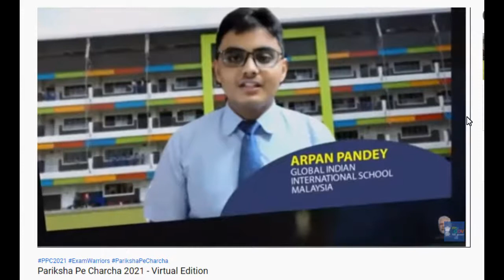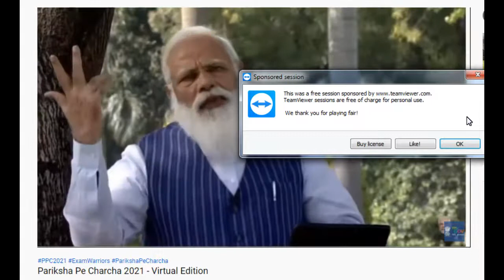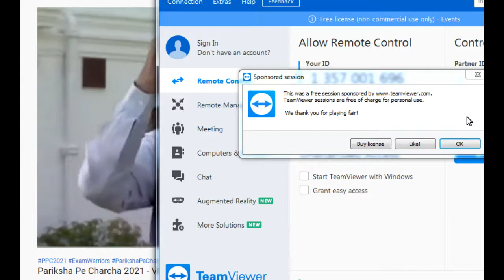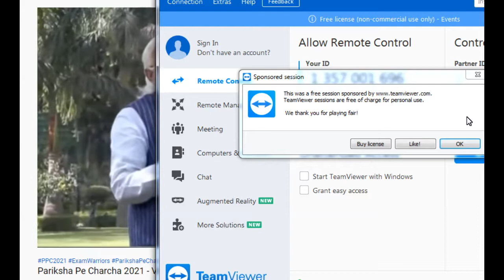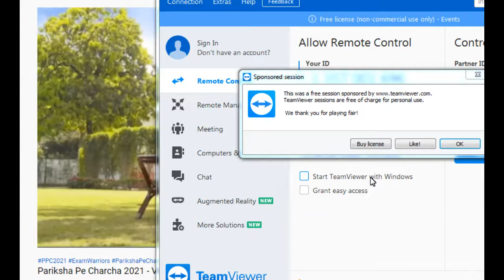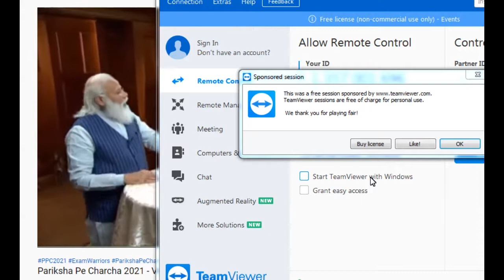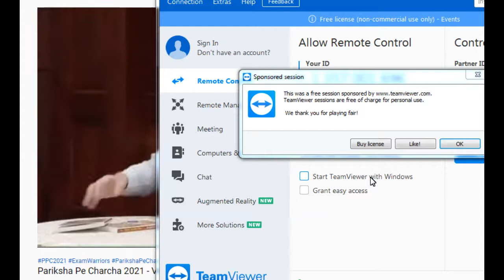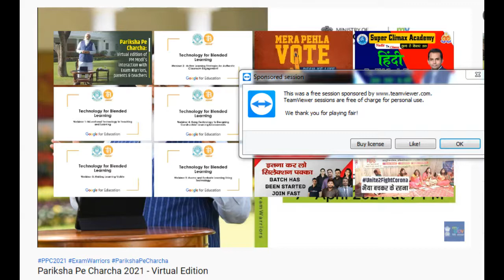Pariksha Pe Charch 2021